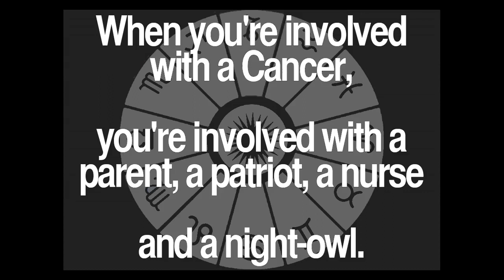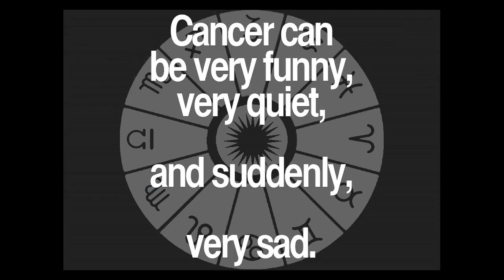Daily Cancer Quotes Collection 29